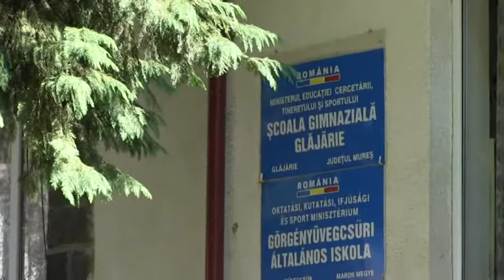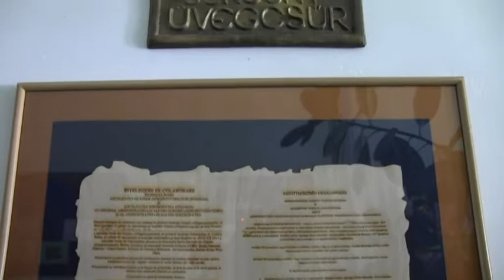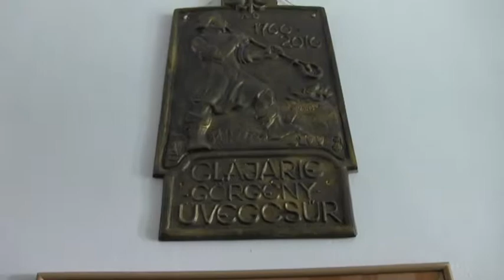Erdélyi kisfilm egy kulturális, és kézműves táborban 2. rész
A Balástyai kézműves kör, és a Kistelek Városi Televízió útifilmje a Gőrgényüvegcsűri alkotótáborról.